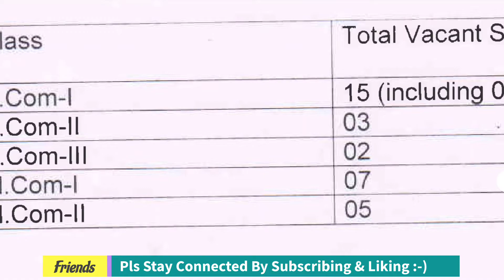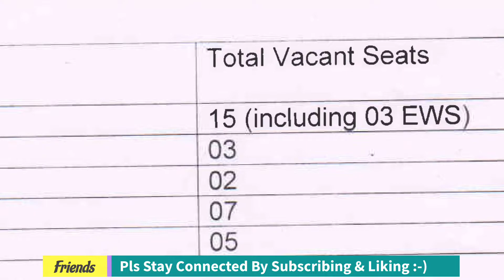Dhe Chd latest update vacant seats, Physical counseling notice GCCBA 50 Chandigarh Bcom Mcom 2022 PU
physical counseling notice 24 September 2022 dhe chd latest update GCCBA 50 Chandigarh Bcom Mcom 1 2

dhe Chandigarh Physical counselling notice 24 Sep 2022 GCCBA 50 Chandigarh Bcom Mcom 1 2 dhe chd latest update important information news

university gccba 50 chandigarh dhe chd physical counseling notice gccba 50 notice college notice dhe chd lastest update Chandigarh college admission bcom 1st year B.com 1st year admission 2022 Bcom admission Mcom admission 2022 Gccba 50 chandigarh admission

Dhe chd physical counselling important notice GCCBA 50 Pggcg 42 Admission 2022 dhe chd latest update gccba sector 50 college 2nd physical counseling dhe chd latest update

admission admission process pu notification important notice next counselling Chandigarh college admission process dhe chandigarh admission 2022 dhe chd admission 2022 dhe chd 2022 admission pu chd physical counseling pu chd admission 2022 panjab university chandigarh admission 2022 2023
DHE Chd physical counselling,

RELATED TAGS & QUERIES (mostly solved on my channel, just check some previous videos & watch them) ☺
how to fill dhe chd online admission form for allotted college in first merit list filling form fee payment how to pay fee online
upload character certificate
unable to fill form pay fee online
post graduation admission pu chandigarh 2022 dhe website
under graduate admission pu chandigarh 2022 dhe website
dhe chandigarh admission 2022
dhe chandigarh
how to fill dhe chd form
chandigarh admission 2022
chandigarh university
Online Submission of Admission Form
chandigarh college admission form
how to fill chandigarh college admission form
ba admission chandigarh college
how to fill dhe chandigarh application form
pu admission
sd collage chandigarh
dav college chandigarh
mcm dav college
pggc 11 co-ed
pggcg42
ba
bcom
bba
pu notification
Punjab university chandigarh
pu chd
pu chandigarh
college form fill up online 2022 haryana
how to fill Chandigarh College's admission form 2022, how to fill Dhe Chd admission form 2022, Chandigarh College admission form, DAV College admission sd college admission, PGGC 11 chandigarh admission MCM DAV College admission, Govt college of commerce and business administration sector 50 admission
dhe Chd admission chandigarh colleges admission process details 11 admission form fill up 2022 chandigarh

online fees kaise jama kare college online submission of admission form
provisional list dav college chandigarh admission procedure
unable to upload documents chandigarh university admission 2022